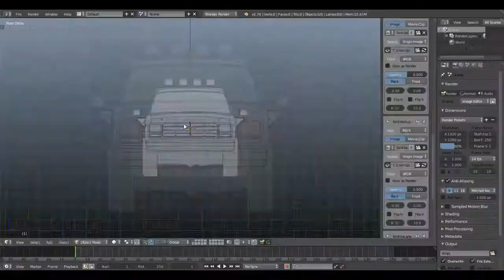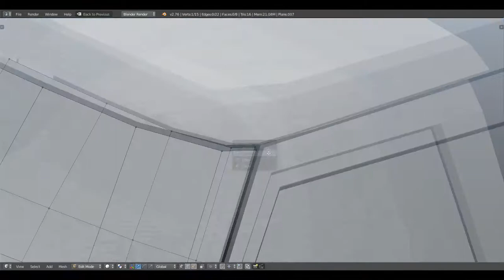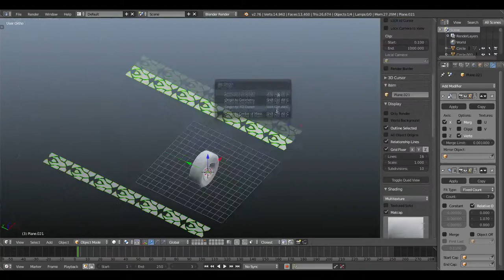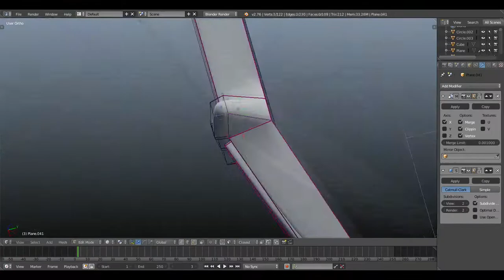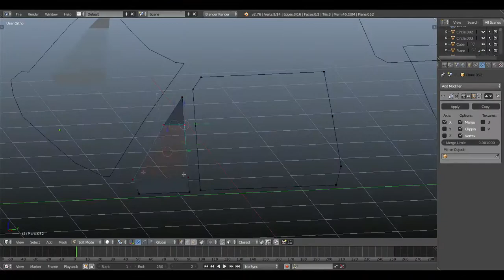3D modeling timelapse - Offroad car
Model is a 1985 ford bronco, I modeled in Blender 2.73 and it took me approx. 2:30 hours.
It's a fairly simple model, would highly recommend to beginners who want to get started around car modeling.

► Geometry

4.5k tris on car shell
80k tris overall on final clay render

* notice that this song has been edited by me, I've extended it until the remaining of the music so I wouldn't have to loop it or use another song.